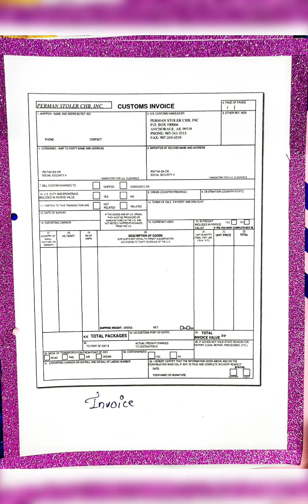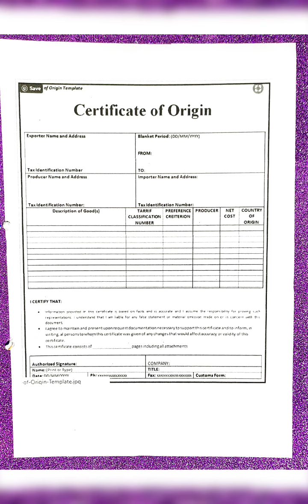Export & Import Procedure | Business Studies Project | Class 11 & 12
business studies project on Export and Import Procedure

inside 👉👉👉
link of more projects 👉

project is totally based on cbse guidelines